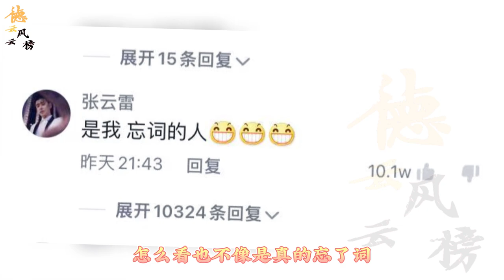【德云社】郭德纲成功掌握流量密码，张云雷唱歌半截忘词，郭德纲：忘词了不给钱！